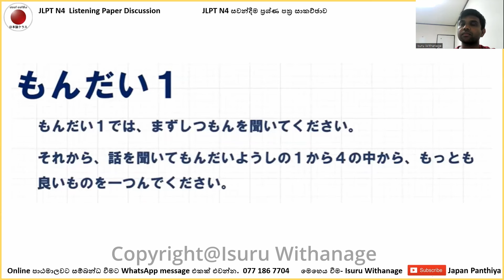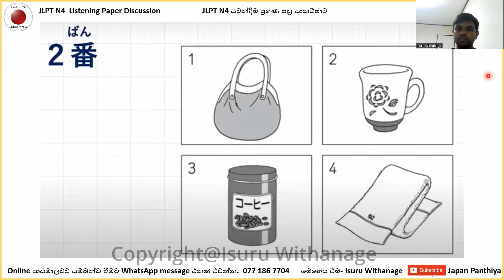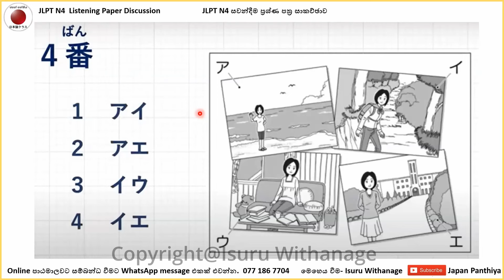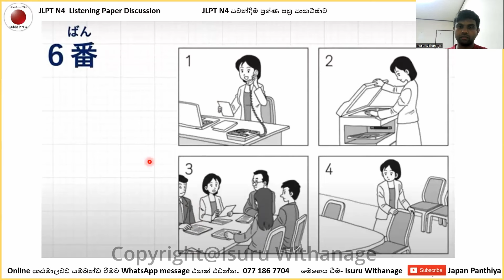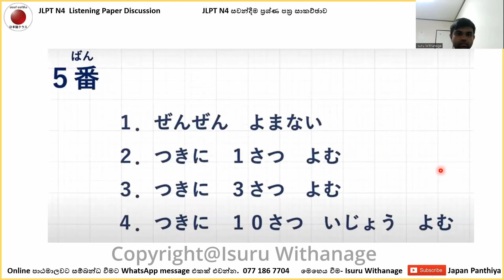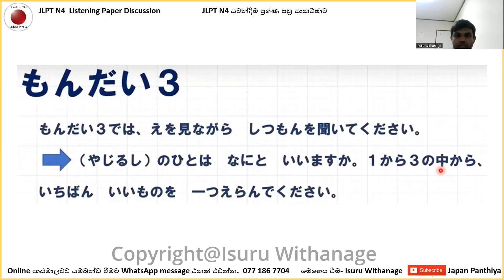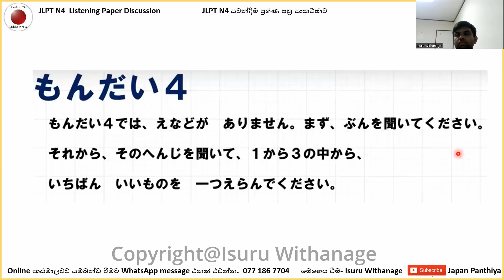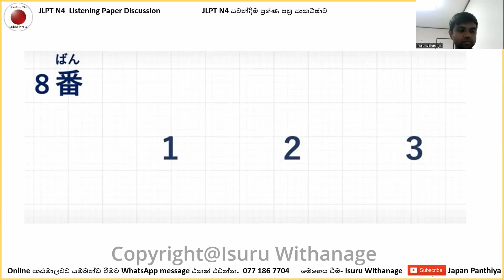JLPT N4 JAPANESE LISTENING PRACTICE TEST 2024 WITH ANSWERS (ちょうかい ) - සවන්දීම ප්‍රශ්ණ පත්‍රය 2024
N5 Online ජපන් පන්තිය
 Minna no Nihongo Lesson 5
මින්නා නො නිහොන්ගෝ තුන්වන පාඩම සම්පූර්ණයෙනම

අපේ ඔන්ලයින් පාඨමාලාවට සම්බන්ධ වීමට කැමති අය පහත අංකයට කෙටි පණිවිඩයක් යොමු කරන්න

ජය වේවා!

අනෙකුත් පාඩම් මාලා  - Other Japanese lessons
Minna no Nihongo Lessons - මින්නා නො නිහොන්ගො පාඩම්- みんなの日本語レッスン

Kanji Lessons - කන්ජි පාඩම් - 漢字
JLPT -NAT – JLCT - TOPJ

JLPT Past paper discussion - විභාග ප්‍රශ්ණපත්‍ර සාකච්ඡාව

Learn Japanese in Sinhala
සරල සිංහලෙන් ජපන් භාශාව ඉගෙනගමු
シンハラ語で日本語勉強しましょう。

In these lessons, I will explain the basics grammar pattern in the Minna no Nihongo book. By watching these videos, you can easily study Japanese language enjoyably. Please practice with these videos 3 to 4 times by yourself to memories new vocabulary and proper pronunciations.
මෙම මින්නා නො නිහොන්ගො පාඩම් මාලව මගින් ජපන් භාෂාවේ මූලික ව්‍යාකරන සරලව පැහැදිලි කරගත හැකි අතර නැවත නැවත පුහුනුකිරීම මගින් ඔබහට පහසුවෙන් වචන මාලවත් උච්චාරනත් මතක තබා නැනීමට හැකිය

Keywords -
Minna no Nihongo Lessons, Learn the Japanese language in Sinhala language,
Japanese Classes in Sri Lanka, JLPT class, JLPT n5 listening, JLPT n5 listening,